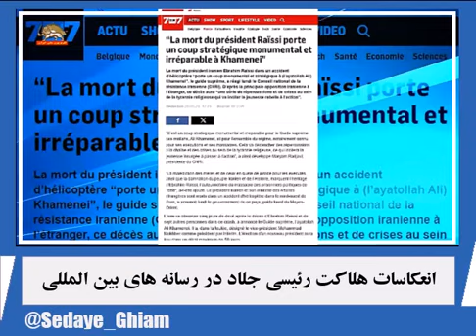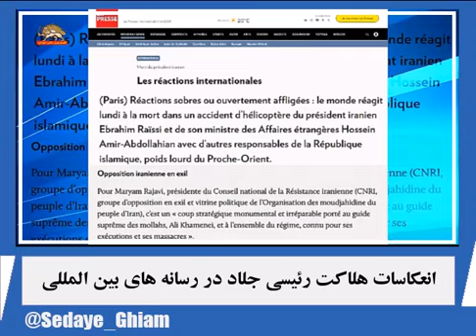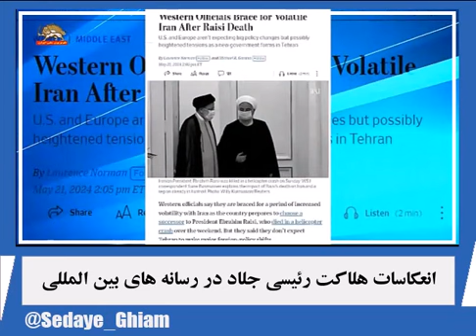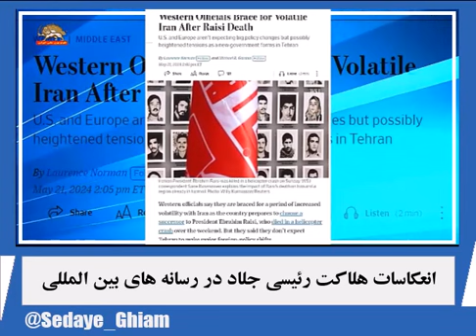انعکاسات هلاکت رئیسی جلاد در رسانه های بین المللی